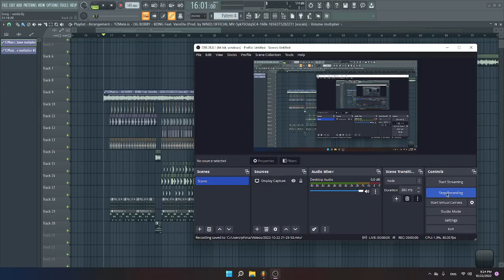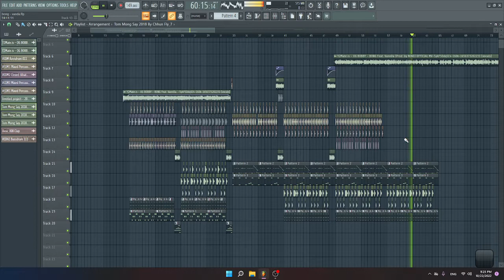BONG Remix 2022 - Vannda X OG Boby | Test Flp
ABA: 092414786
Title:
Prod:
Requster:
Request Song Inbox:$$